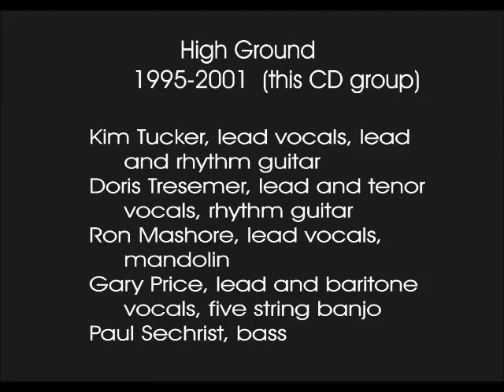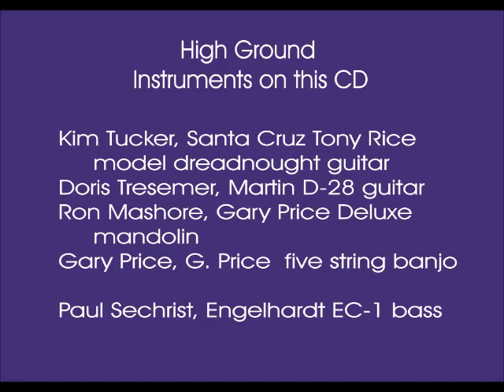High Ground plays I Could Cry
Another nice lead performance by Ron Mashore.